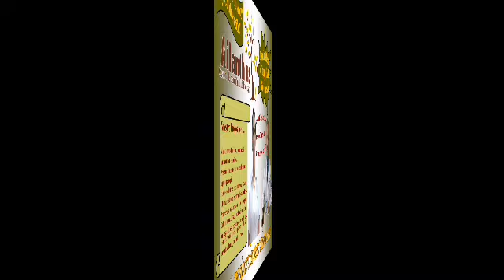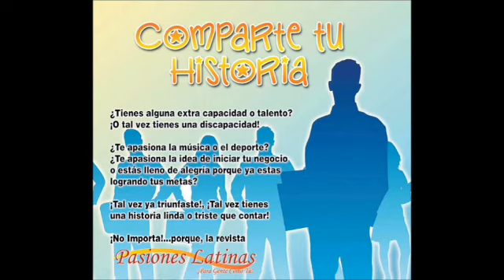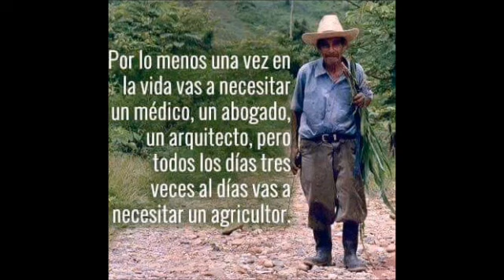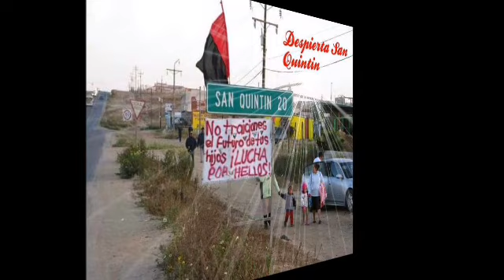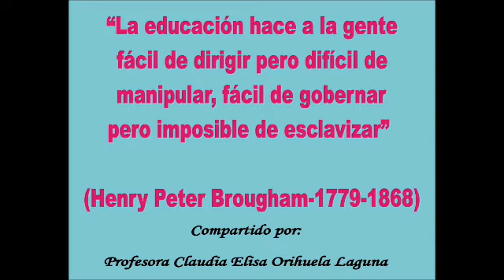Elecciones, Insultos y Descalificaciones (Conferecia de Analisis Internacional)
Estuvimos en VIVO desde Concord, Ca. USA y para TODO EL MUNDO en la.

ConferenciaDeAnalisisInternacionalAcercaDeLaSituacionActualEnMexico. en VIVO todos los Jueves de 6:30pm.

…/Pasiones-Latinas-Radio-TV-s292854/